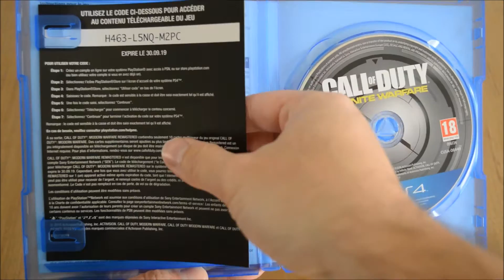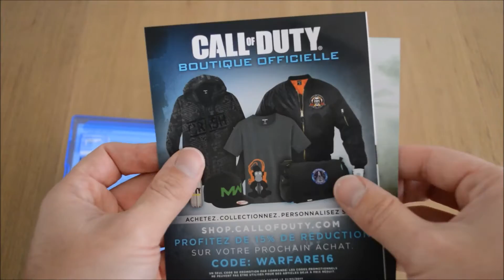Deballage Unboxing - Call Of Duty Infinite Warfare Edition Legacy PS4 - JGamersFR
Deballage Unboxing - Call Of Duty Infinite Warfare Edition Legacy PS4